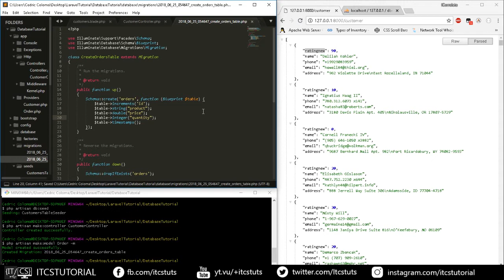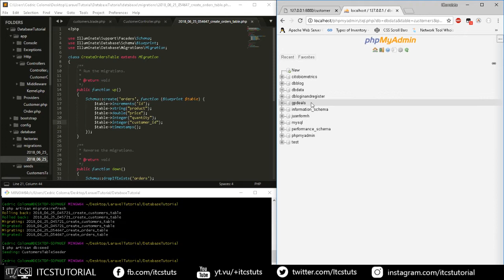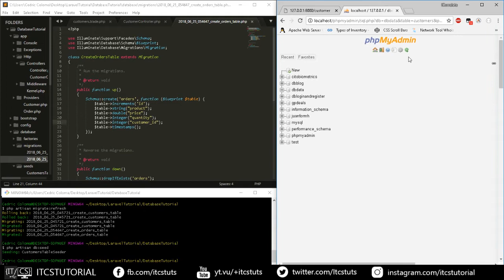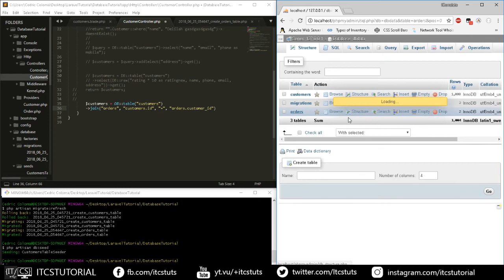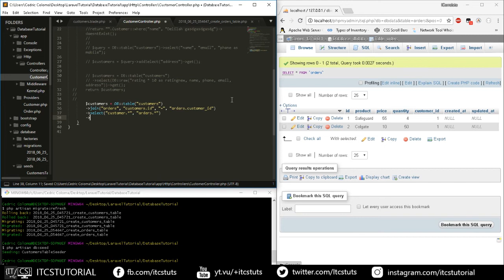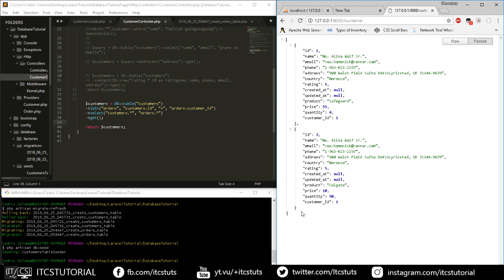34. Inner Join in Laravel (Tagalog)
Laravel Tagalog Tutorial: Inner Join in Laravel :)